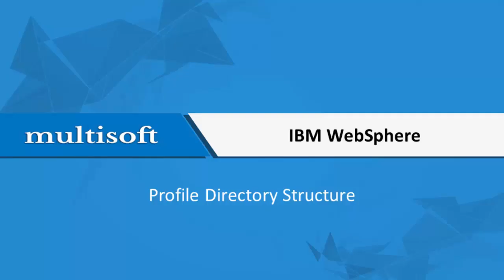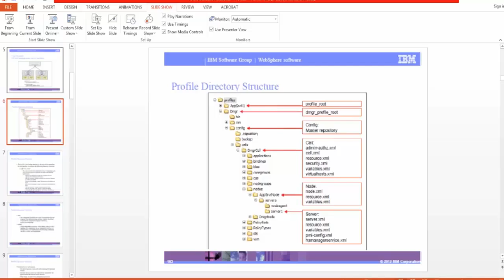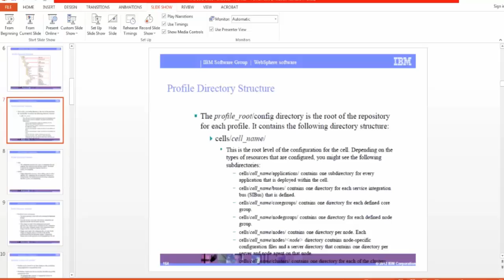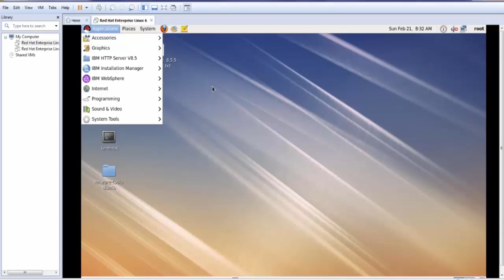Profile Directory Structure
Here, Profile Directory Structure teaser video, imparted by a qualified and expert trainer tells about how to learn the profile hierarchy of folders in the IBM Websphere application. Multisoft Virtual Academy video classes are developed and imparted in order to provide competent and thoughtful learning to learners on a wide range of IT and non-IT courses.